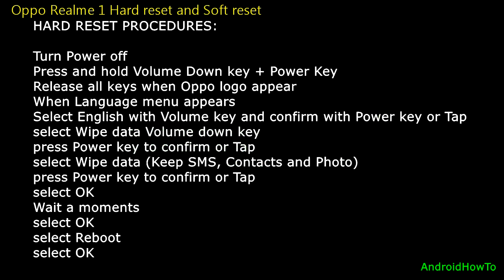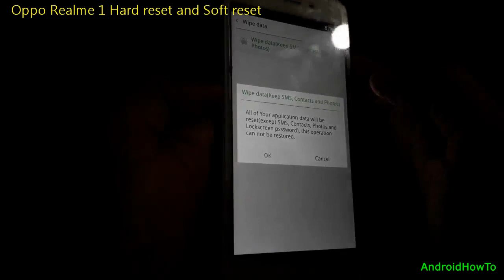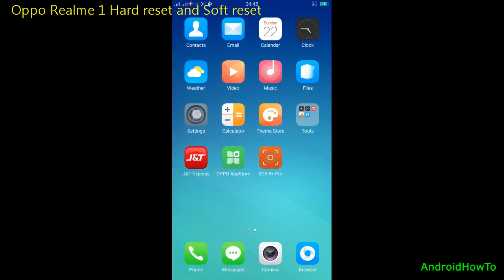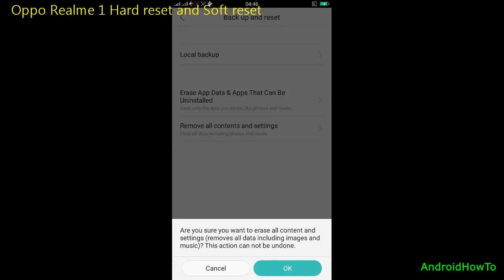Oppo Realme 1 Hard Reset and Soft Reset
How to hard reset and soft reset Oppo Realme 1, It will erase all data on the internal storage.  Make sure to backup your data first, the data can not be recovered after perform a hard reset and soft reset.

This video use Oppo A37f as sample but It also works for other Oppo models.